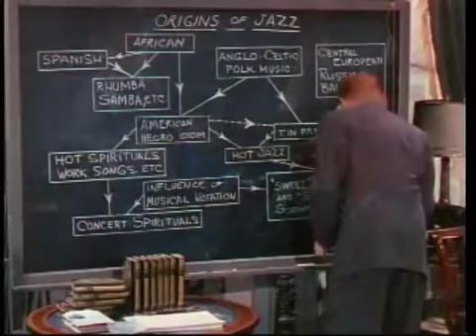"A Song is Born" film from 1948 - Benny Goodman, Louis Armstrong, Lionel Hampton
Part of the film "A Song Is Born" from 1948.

Benny Goodman - Louis Armstrong - Lionel Hampton - Charlie Barnet - Mel Powell - Tommy Dorsey